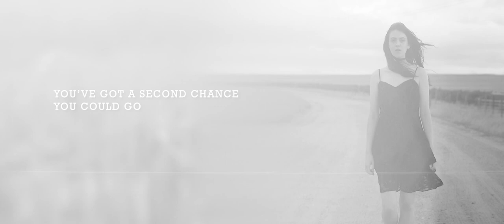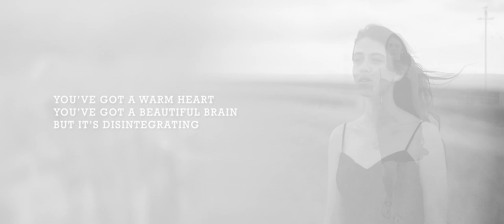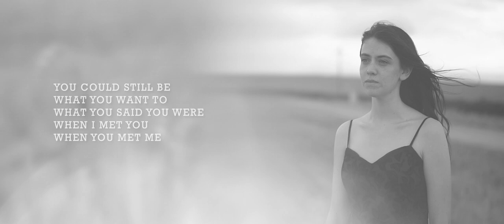Medicine - Daughter | Cover by Adderley Street (Remix)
Medicine - Daughter
from the 2011 release "The Wild Youth"